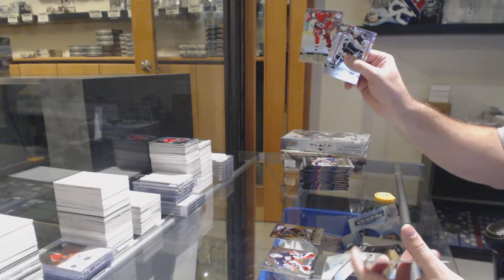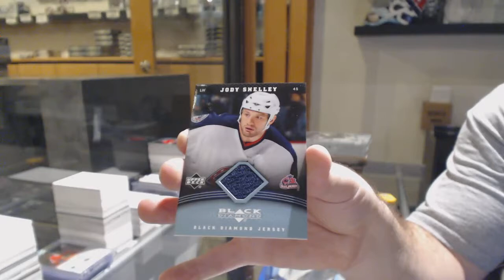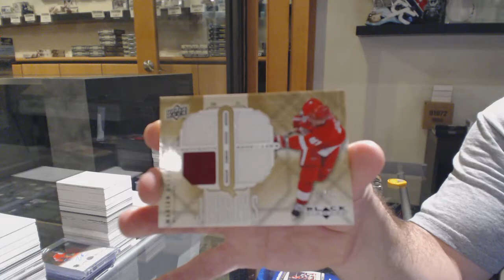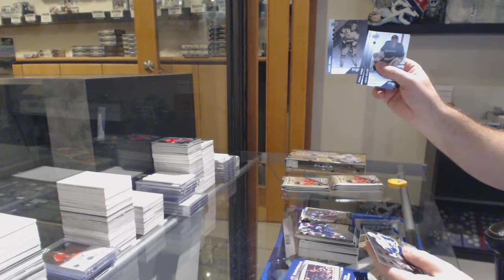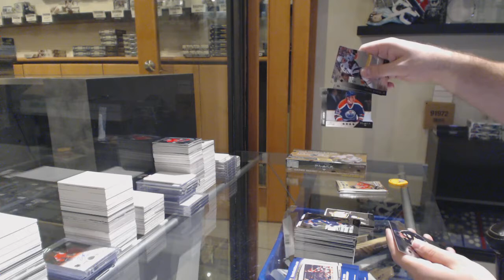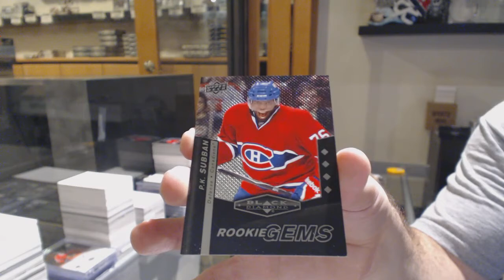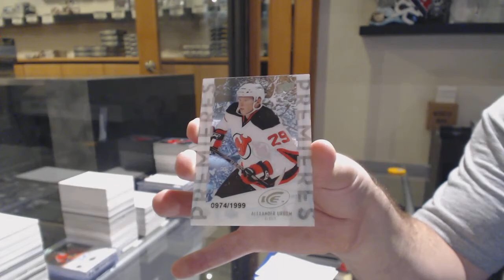Multiple Years of RARE Black Diamond Hockey 4 Box Break #5 - C&C GB #11,245